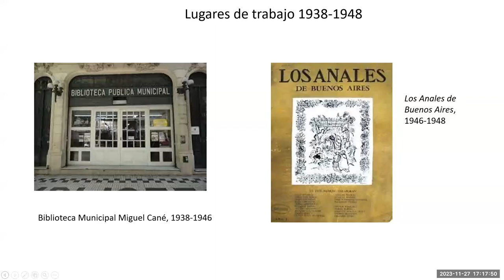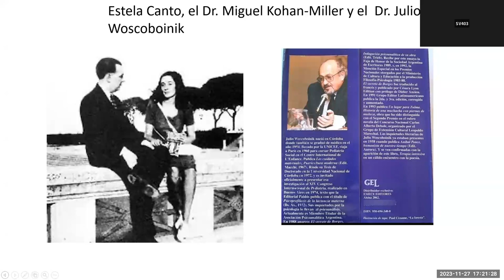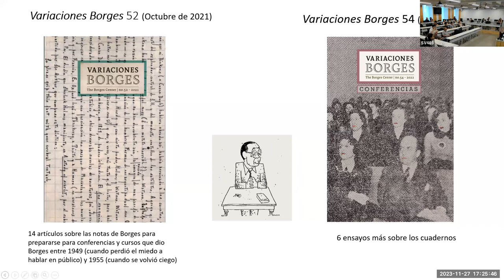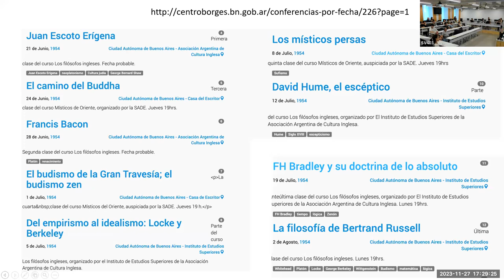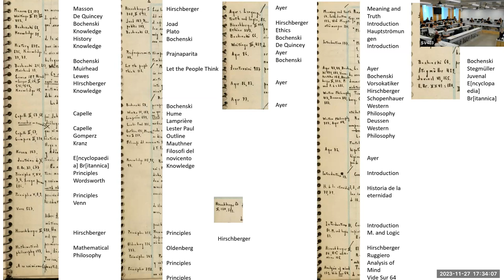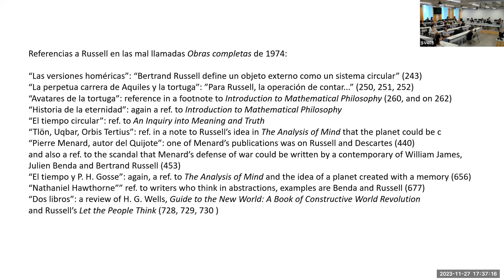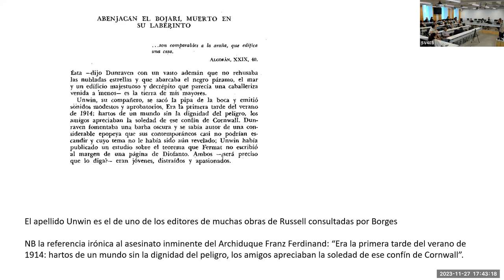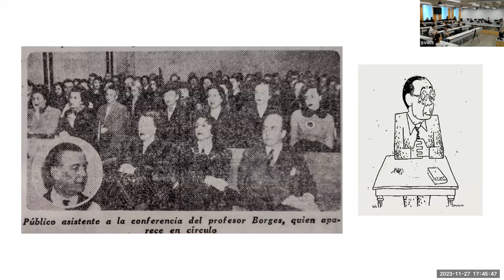Los manuscritos de Borges: Un laboratorio para la escritura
Lunes 27/11, 17.10h

Participan:
- Daniel Balderston (Universidad de Pittsburgh)
- Ricardo Salvatore (UTDT)
- Karina Galperín (UTDT)